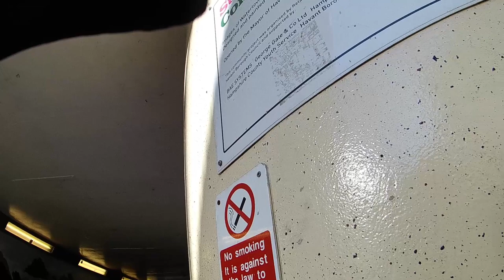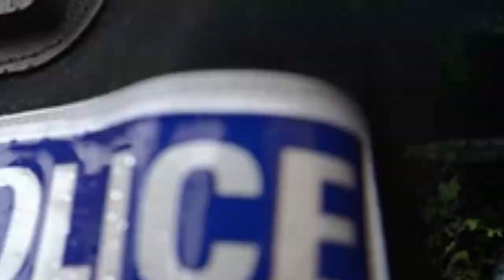Street Photography Wearing a Tactical Vest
Started wearing a tactical vest when I go out shooting street photography in the hope that people will ignore me a bit more. Often I get asked "what I am doing" or "did you just take my picture" Inspired by another photographer ( an urban explorer ) who also wears a tactical vest I found that so far it's having the desired effect so intend on using it to my advantage and not just for carrying my extra lens.